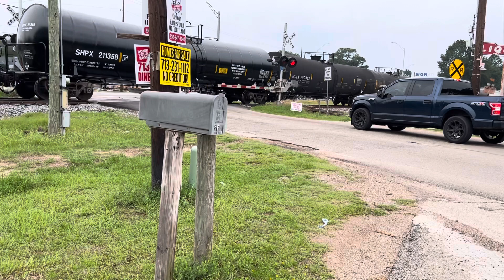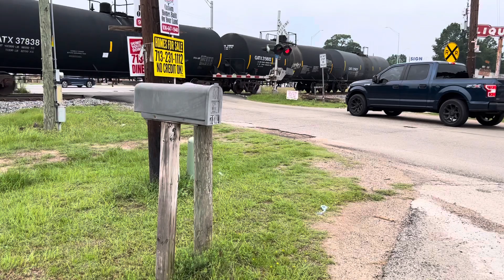NS 1055 With NS 8025 Monongahela Power Leads Manifest Magnolia,Tx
NS 1055
NS 8025 Monongahela Heritage